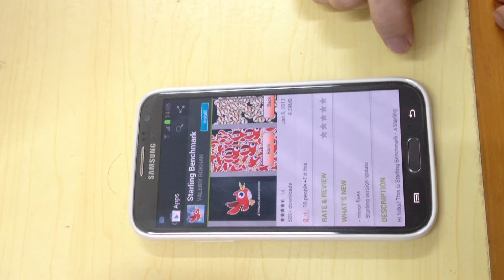Starling Bug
Starling turns into black screen